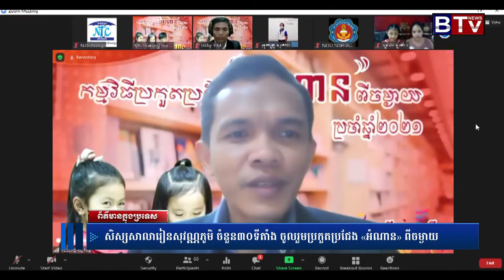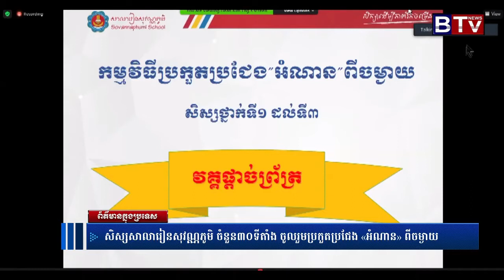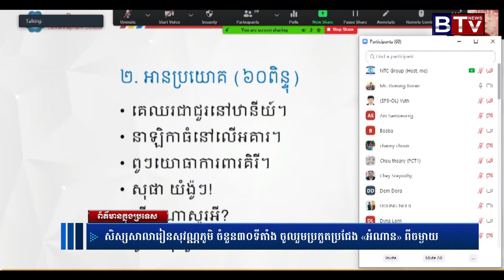កម្មវិធីប្រកួតប្រជែង អំណាន ពីចម្ងាយ ប្រចាំឆ្នាំ២០២១ សម្រាប់ថ្នាក់ទី១ ទី២ និងទី៣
អបអរសាទរ បេក្ខជនឆ្នើមវគ្គផ្តាច់ព្រ័ត្រ  ក្នុងកម្មវិធីប្រកួតប្រជែង អំណាន ពីចម្ងាយ ប្រចាំឆ្នាំ២០២១ សម្រាប់ថ្នាក់ទី១ ទី២ និងទី៣!
ក្រោយពីការប្រកួតយ៉ាងស្វិតស្វាញទាំង៣០ទីតាំង ទូទាំងរាជធានីខេត្ត សាលារៀនសុវណ្ណភូមិបានរកឃើញបេក្ខជនឆ្នើម ទាំង១៥រូប។ ទោះស្ថិតក្នុងបរិបទកូវីដ១៩ ក៏ការប្រកួតប្រជែងអំណាន នៅតែបន្តពីចម្ងាយ ក្នុងគោលបំណងបណ្តុះបំណិន និងទម្លាប់អាន ព្រមទាំងបង្កើតវប្បធម៍ស័្វយសិក្សា ធ្វើយ៉ាងណាឲ្យប្អូនសិស្សានុសិស្សស្រឡាញ់ចូលចិត្តការសិក្សា ជាពិសេសជំរុញសមត្ថភាពអានភាសាខ្មែរបានយ៉ាងល្អ។
សូមធ្វើការទាញយក (DOWNLOAD) នូវ SPS Mobile App ឥឡូវនេះ!!!
ចាប់ទទួលសិស្សថ្មី និងសិស្សផ្ទេរចូល ទូទំាងរាជធានីខេត្ត!
អត្ថប្រយោជន៍ផ្តល់ជូនពិសេស ៣ ក្នុងពេលតែមួយដូចខាងក្រោម៖
👉 សក្សាថ្នាក់បំប៉នឥតគិតថ្លៃ
👉 បញ្ចុះតម្លៃសិក្សារហូតដល់២០%
👉 ផតល់ជូនឯកសណ្ឋានសិស្ស១ឈុតឥតគិតថ្លៃ
✍️ ទទួលចុះឈ្មោះសិស្សថ្មីចាប់ពីថ្ងៃផ្សាយដំណឹងនេះតទៅ
📍សាលារៀនសុវណ្ណភូមិ ទូទាំង៣០ទីតាំងរាជធានី/ខេត្ត
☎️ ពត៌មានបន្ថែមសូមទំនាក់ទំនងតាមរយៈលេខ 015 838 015